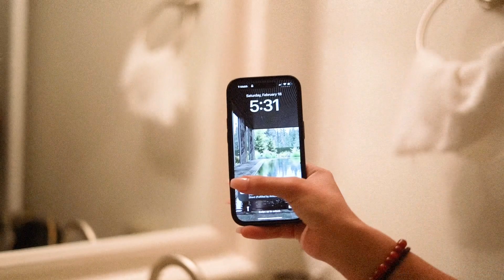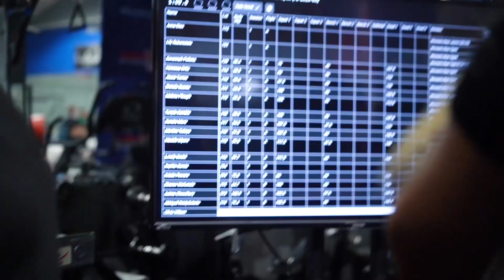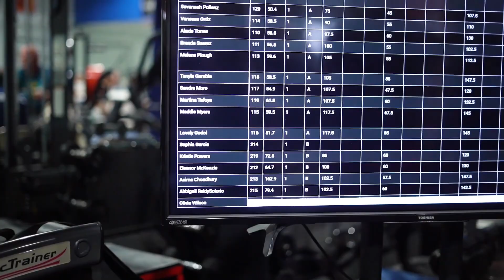MY FIRST POWERLIFTING MEET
Powerlifting has been something that crossed my mind quite a few times. To compete and really push myself because I know i’m strong but to really see how strong I can be. To me this wasn’t all physical but a mental strength as well. I’ve always been a very introverted extrovert I guess you can say especially in the gym, always worried if my form is correct “what if i’m doing it wrong” “what is someone notices” “what if, what if, what if” when in reality NO ONE CARES we all start somewhere and the pace you move is set for you and no one can put a limit on that but yourself. The thought of stepping in-front of a crowd terrified me, but to know that this is something I enjoy doing and inspiring other to push yourself and do more of what scares you. Next meet i’ll be locked in, focused and ready to test not only my mind but really show the physical strength i’m capable of.
+300lb club and I couldn’t have done it without my coach, family, and friends 🫶
 limits are only put in place if you put them on yourself,  be limitless ❤️

*ALL THAT SAID WHAT NUMBERS AM I LOOKING TO HIT AT MY NEXT MEET ??!